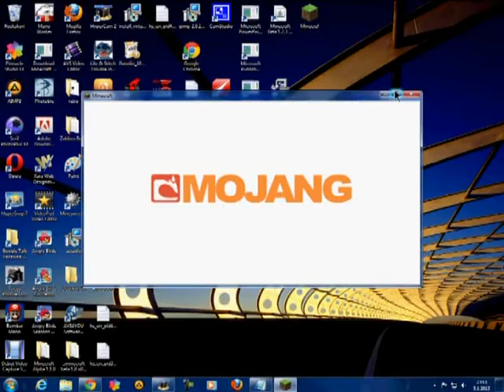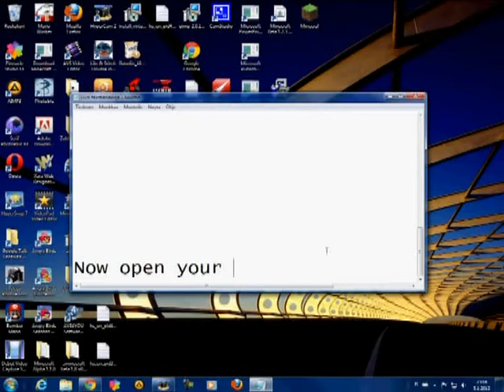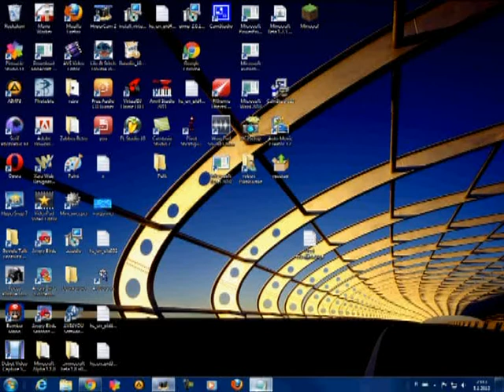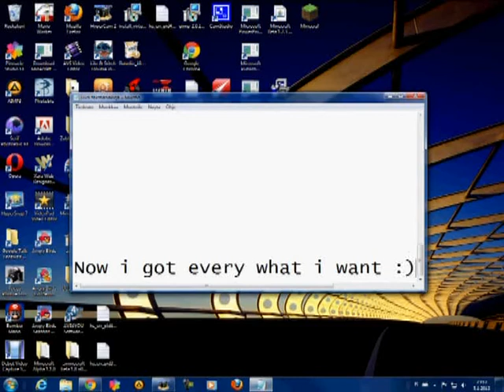Minecraft Tutorial: How to get every what you want to survival mode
1000% Working